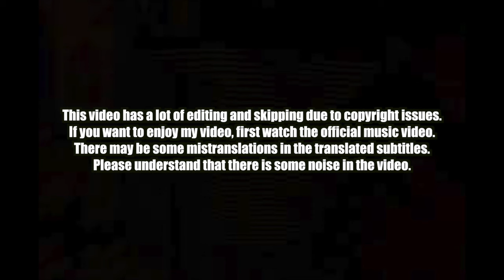🇰🇭🇰🇷🔥Korean Hiphop Junkie react to VANNDA - សង្រ្កាន្តស្គាល់ស្នេហ៍ (SANGKRAN MAGIC) (ENG SUB)